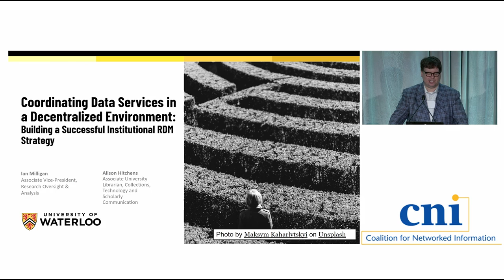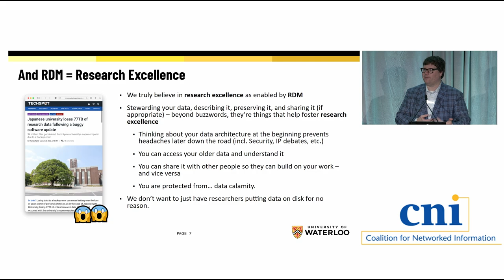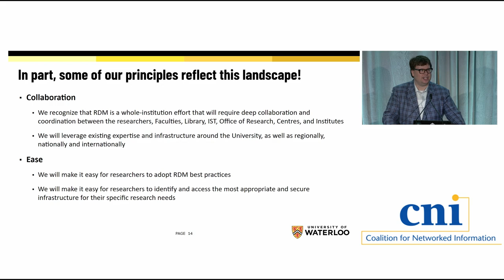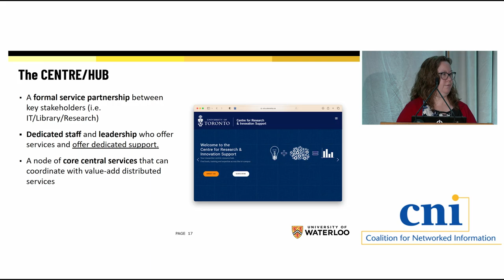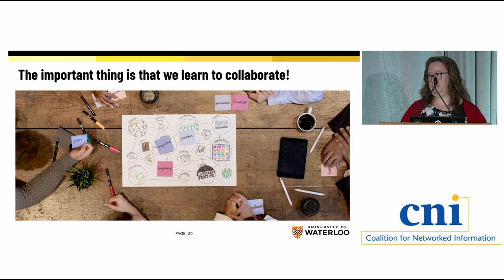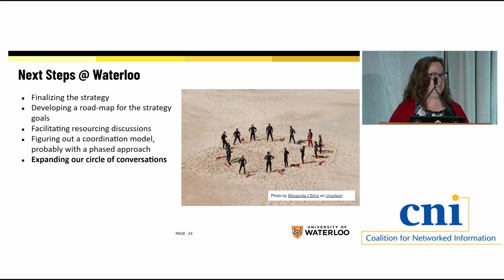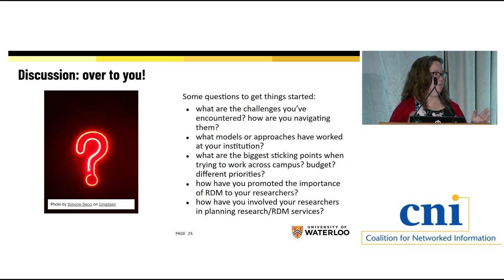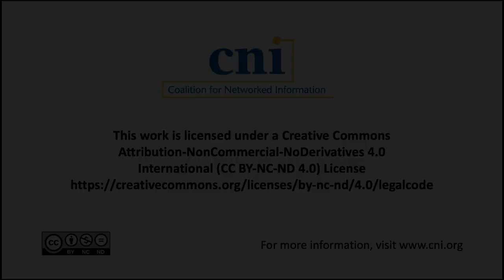Coordinating Data Services in a Decentralized Environment: Building an Institutional RDM Strategy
Coordinating Data Services in a Decentralized Environment: Building a Successful Institutional Research Data Management (RDM) Strategy

Alison Hitchens, University of Waterloo
Ian Milligan, University of Waterloo

The Canadian federal government, through the Tri-Agencies, has mandated all Canadian research institutions to adopt institutional research data management (RDM) strategies and argue “that research data collected through the use of public funds should be responsibly and securely managed and be, where ethical, legal and commercial obligations allow, available for reuse by others where ethical, legal, and commercial obligations allow.” Recognizing that this is not just a rote compliance requirement but rather an opportunity to foster research excellence on campus, the University of Waterloo’s Library, Office of Research, and IT unit teamed up to develop both this institutional strategy and to imagine how the future of RDM support on campus could look. The process revealed a confusing array of resources, services, guidelines, policies, expectations, and working methods that researchers must navigate as they strive for research excellence (or compliance). This session will explore the institutional coordination of data services in a decentralized environment that includes core services, fee-based services, and external services, all while keeping researcher workflows and disciplinary expectations in mind.